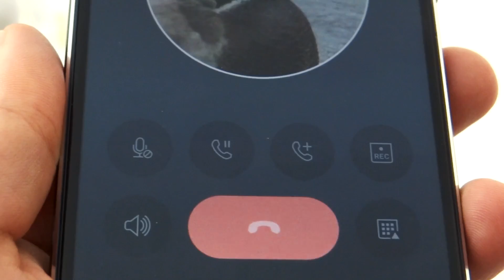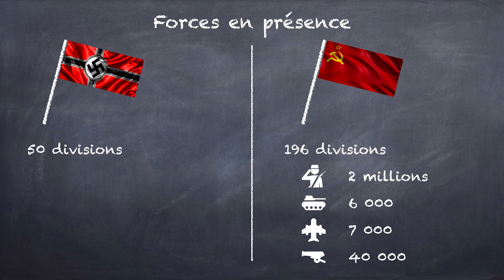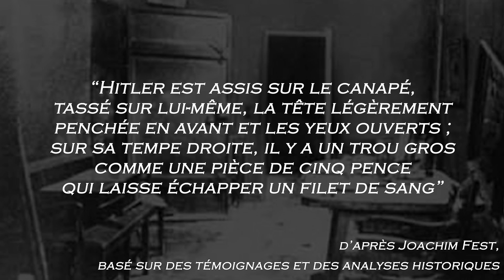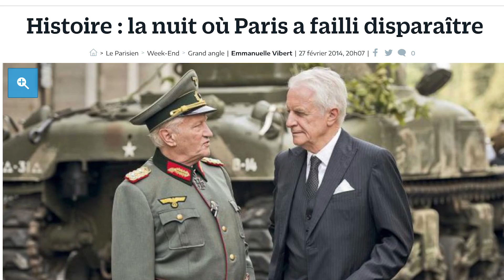Hitler est-il mort en 1945 ? - SDH #11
Qu’est-il advenu d’Adolf Hitler lorsque la Grande Alliance a fini par gagner la guerre ? Où est passé le corps ? A-t-il pu échapper à la bataille de Berlin en 1945 et à sa chute face à l'Armée Rouge et survivre comme certains le pensent ? Hmmm. Bonne question. Allons voir ça de nous-même, qu’en dites-vous ? De toutes façons, j’ai pas trop le choix…

CHAPITRAGE

00:00​​ Partie scénarisée
03:10 Introduction
03:42​ Situation : le IIIe Reich aux abois
08:38​ Les dernières décisions d'Hitler
12:22​ Est-il vraiment mort en 1945 ?

REJOIGNEZ-NOUS !

SOUTENEZ NOUS !

TECHNIQUE

Ecriture (partie scénarisée) : Daniel T. & Steeve S.
Écriture (partie historique) : Daniel T. & Steeve S.
Réalisation : Daniel T. & Laure Z. & Steeve S.
Montage : Daniel T. & Steeve S.

CRÉDITS

BIBLIOGRAPHIE COMPLÈTE (voir lien ci-dessous)